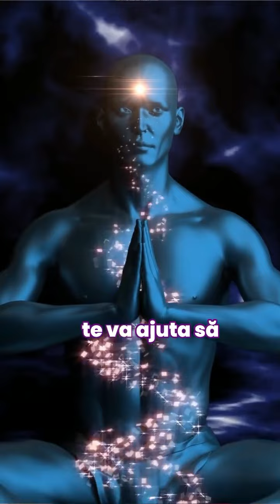O ocazie unică de a te alătura Retreatului transformațional marca ReGeneration, Reset you Life.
🎯 Dragi membri ai comunității,

Sunt încântată să împărtășesc cu tine o ocazie unică și specială de a te alătura Retreatului transformațional marca ReGeneration, Reset you Life.
În perioada 2-4 august, în București, vom petrece trei zile magice împreună, dedicate dezvoltării personale și eliberării blocajelor care te țin pe loc.

Simțiți vreodată că bateriile creierului vostru sunt epuizate și uzate? Vă doriți să aveți o modalitate de a vă reîncărca, nutri și revigora, astfel încât să puteți experimenta viața dintr-un loc de plinătate?

Imaginați-vă un retreat de vindecare de 3 zile, în care întreaga voastră ființă este hrănită: sucuri proaspete, masaje, interacțiuni sociale relaxante, locuri superbe, procese de vindecare și Constelatii.

Weekend-ul nostru Reset your Life este exact așa: 3 zile pline de hrănire a spiritului vostru pentru a recăpăta un sentiment de integritate și căldură interioară. Un întreg weekend în care veți fi văzuți și înțeleși pentru cine sunteți cu adevărat, în timp ce învățați și vă vindecați într-o comunitate de oameni care își doresc și ei să fie împreună cu voi, cat și o modalitate diferită de a trăi pe această lume.

De ce să participi?

🌟 O experiență de neuitat: Acesta este singurul eveniment de acest fel pe care îl organizez, oferindu-ți o oportunitate rară de a lucra intensiv alături de mine.
🌟 Transformare profundă: Vom explora împreună tehnici de constelații ReGeneration și multe alte exerciții menite să aducă armonie și echilibru în viața ta.
🌟 Relaxare totală: Totul este inclus, așa că te poți concentra doar pe experiența ta și pe conexiunea cu ceilalți participanți.
🌟 Conexiuni autentice: Vei avea timp să socializezi și să creezi legături speciale cu membrii comunității noastre, într-o atmosferă plină de susținere și înțelegere.
🌟 Reconectare cu natura: Vom fi cazați într-o locație superbă, care îți va permite să te relaxezi și să te reconectezi cu natura.

Ce vei obține?

Deblocarea poverilor: Scapă de greutățile care te împiedică să te bucuri pe deplin de viață.

Eliberare emoțională: Continuă procesul acasă cu instrumentele pe care ți le voi oferi.

Armonizarea corpului, minții și sufletului: Găsește echilibrul interior pe care îl cauți.

Conectare profundă cu Sinele: Învață și experimentează tehnici care vor transforma viața ta.

Redobândirea controlului: Dizolvă poverile transgeneraționale și preia controlul asupra vieții tale.

Nu rata această oportunitate unică de a-ți transforma viața! Locurile sunt limitate și se vor ocupa rapid.

Abia aștept să ne vedem și să începem această călătorie împreună!

Cu drag și iubire,
Anca